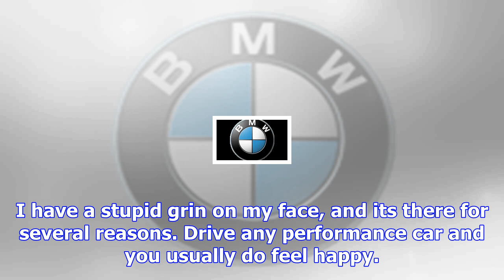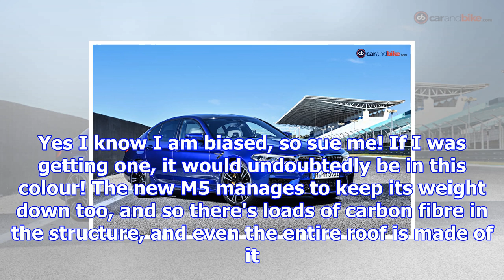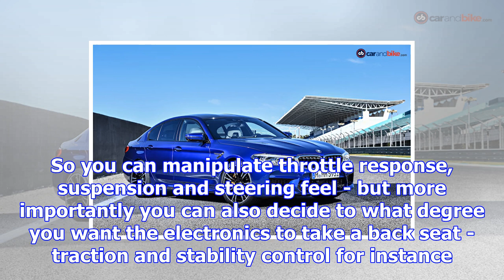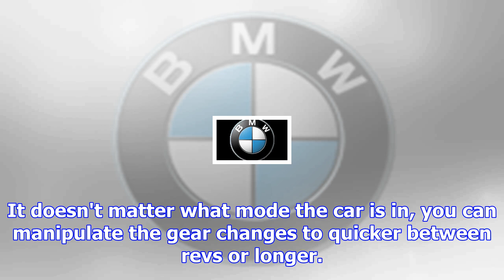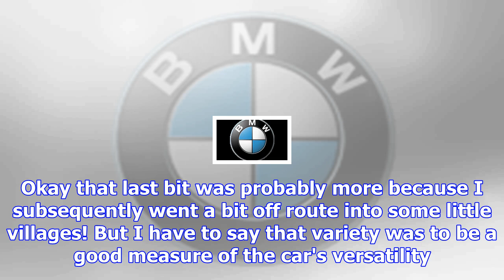New 6th generation bmw m5 review - ndtv carandbike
As I come around the last long corner that's still slightly wet from the previous day's rain, the ne...